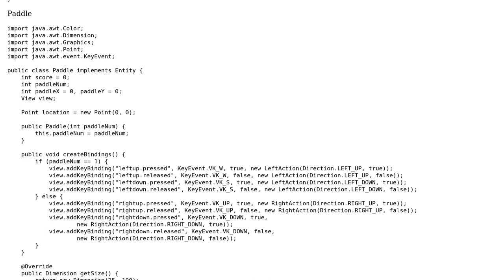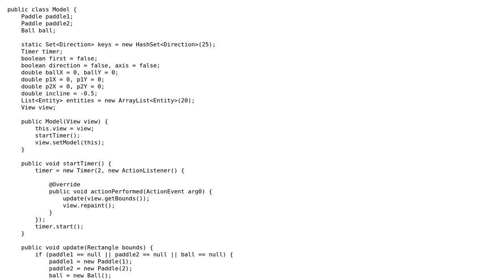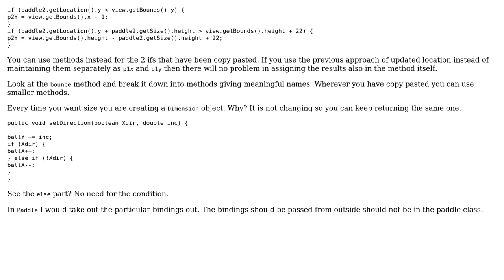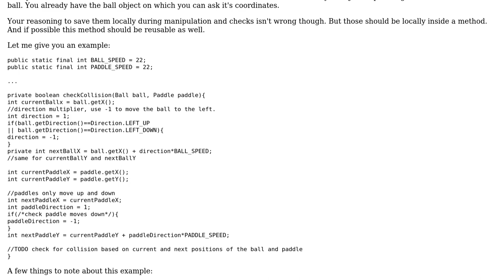Java Swing Pong game (2 Solutions!!)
Java Swing Pong game

With thanks & praise to God, and with thanks to the many people who have made this project possible! | Content (except music & images) licensed under CC BY-SA | Music | Images & others | With thanks to user Imus user Eames user Aseem Bansal and the Stack Exchange Network Trademarks are property of their respective owners. You are responsible for your own actions.